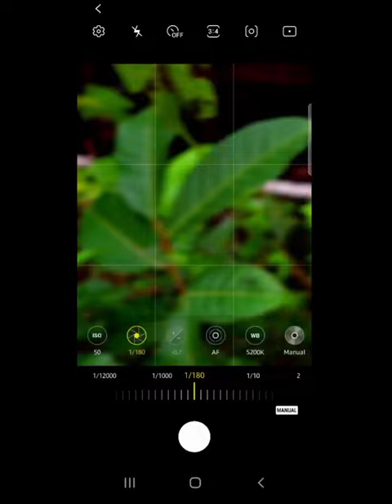Make it closer with samsung s20 Fe (Macro Phone Photography)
with a Fly as Model